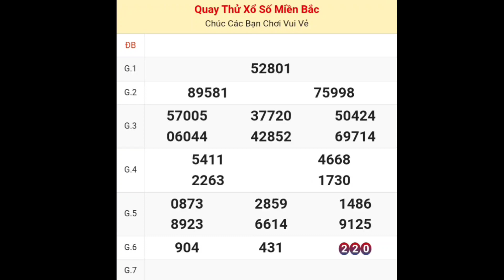XSMB • Quay Thử Kết Quả Xổ Số Miền Bắc ( Hà Nội ) P4 Hôm Nay Thứ 5 ngày 23-11-2023